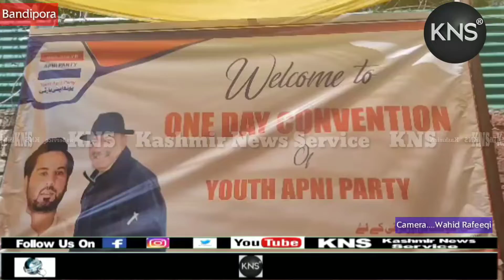Apni Party Youth Wing Organises Youth Convention at Bandipora, Usman Majeed Talking To Media